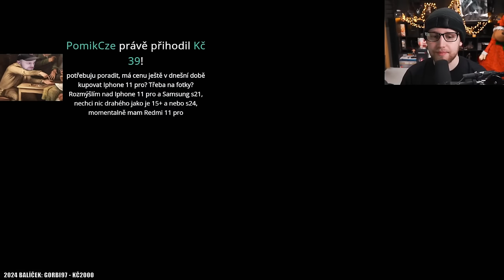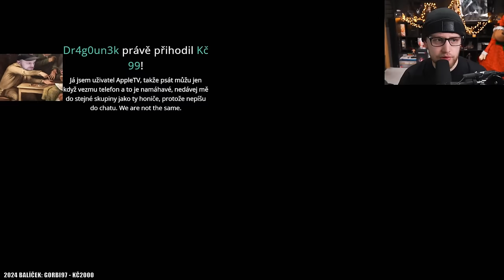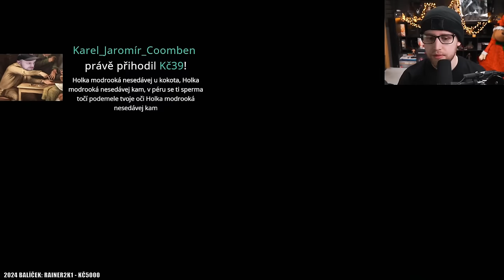ANO! 😈 Stellar Blade | Demo | 29.3.2024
Právě sledujete záznam streamu ze hry Stellar Blade.